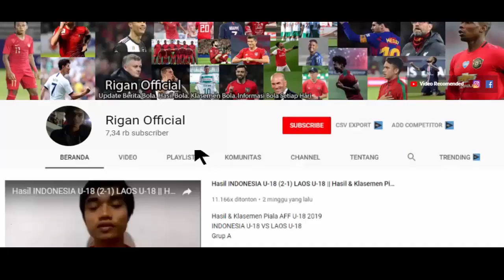KOK DI ANULIR..?! LIHAT KONTROVERSI GOL HOKKY CARAKA YANG DI ANULIR WASIT DI ANGGAP OFFSIDE.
gol hokky caraka di anulir dianggap offside
hasil pss sleman vs persik kediri
gol hokky caraka di anulir asisten wasit liga 1
kontroversi di anulir gol hokky caraka pss sleman vs persik kediri
gimana nih temen2 semua??
hasil liga 1 terbaru hari ini
ayo dukung tim favorit kalian di liga 1 2023/2024